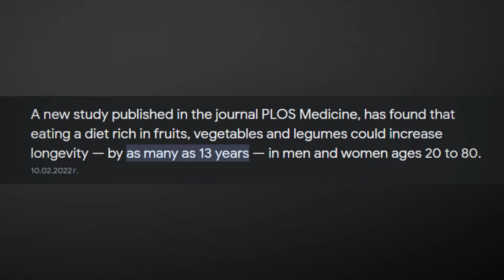This 5-Minute Meal Will Make You Shredded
Do you want to get shredded by eating one super delicious & healthy meal? If yes, this video is for you!

✅If you are a busy professional or entrepreneur and you want to get in the best shape and health of your life in the fastest and easiest way without dieting, eating food you hate, hours at the gym, and no matter how busy you are,

I have used clips from pexels.com, freepik and canva for B-roll.